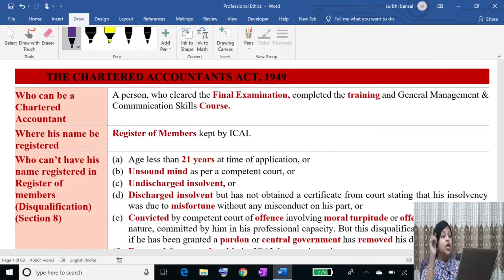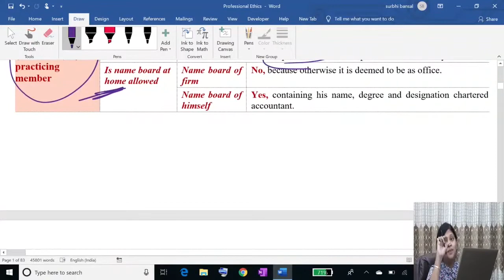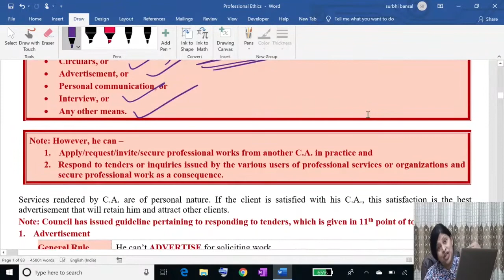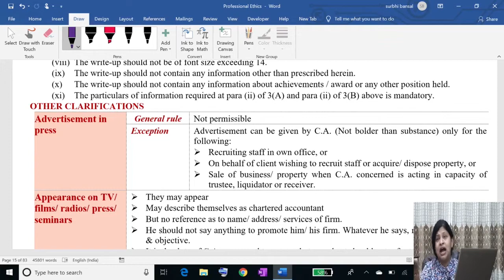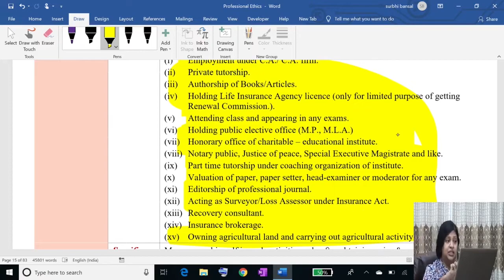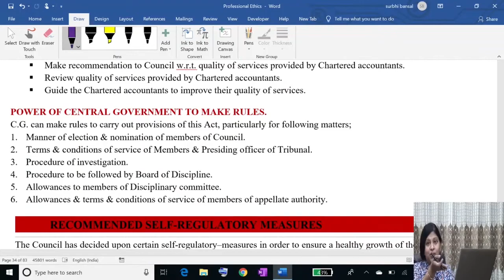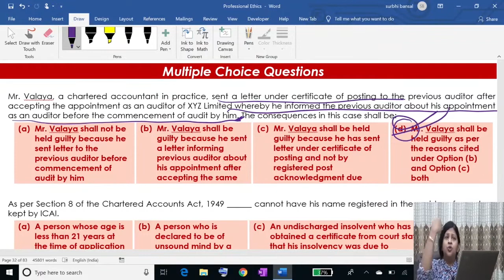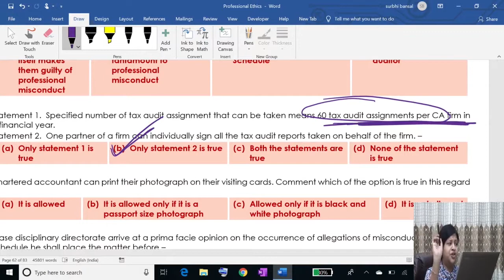CA Final Audit Professional Ethics and MCQ's Video lecture by CA Surbhi Bansal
BuyTestSeries covers more than 500 competitive exam with over 600 brands in education associated with us.